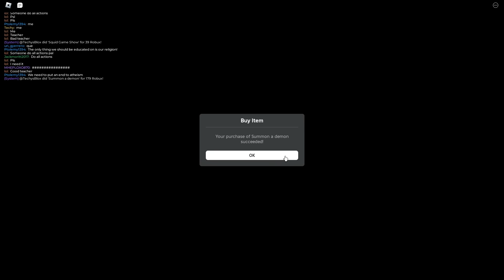PRANKING My Teacher Until She QUITS With MY CRAZY FAN GIRLS...